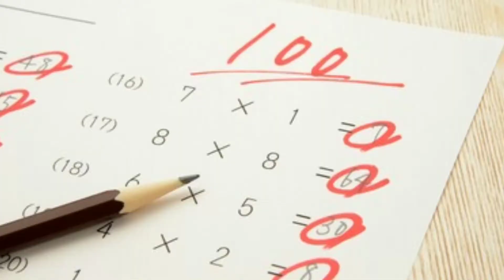5 things I wish I knew when I was 18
In this video i am talking about 5 things i wish i knew when I was 18.

Stock video: Vidsplay.com
Musician: Not The King. 👑

Phone - you won't need